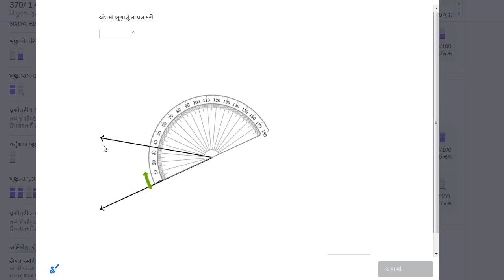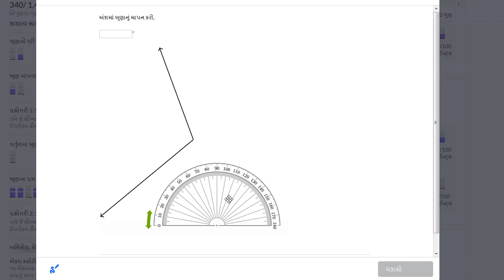કોણમાપકનો ઉપયોગ કરીને ખૂણાઓનું માપન કરવું